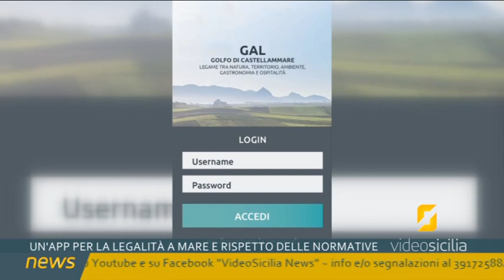Un'App sulla legalità a mare ed il rispetto delle normative